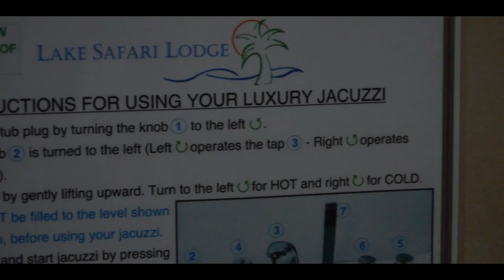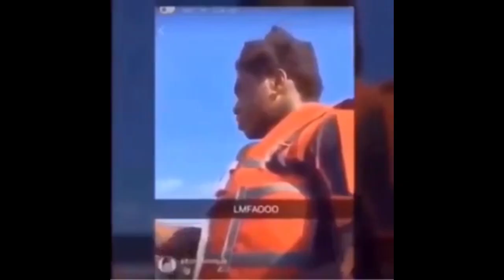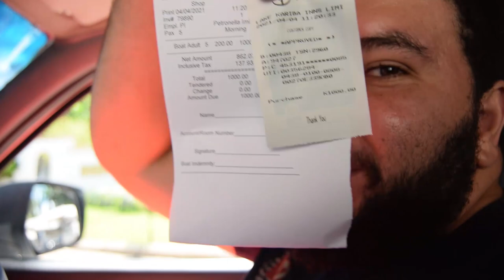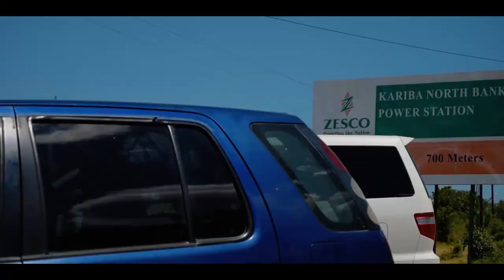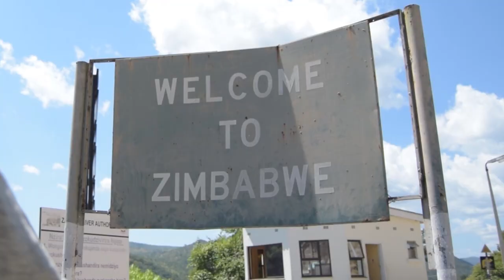SIAVONGA TRIP (PT. 2) GOING TO KARIBA DAM!!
New Life in Zimbabwe?